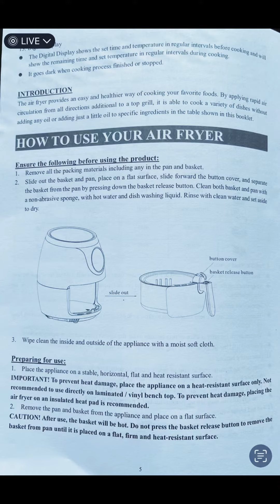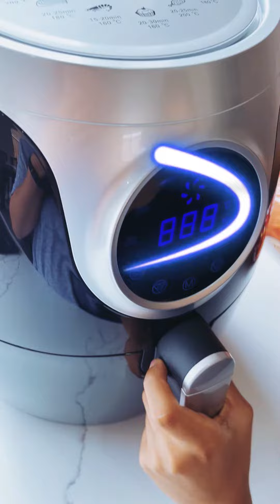Kmart Anko Air Fryer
Kmart Anko Airfryer